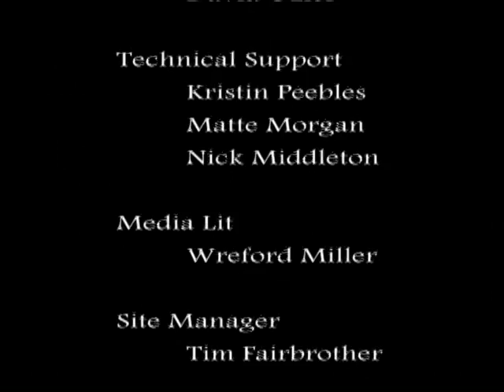Alternative Currents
Produced at the Gulf Islands Film and Television School during the Adult Media Intensive Program (May 13-19, 2007) by James Goodman, Catherine Cooper, and Lori Kiel.

Alternative Currents explores what happens to James, an electrical engeneer grounded by routine and order, meets Karin, a reiki practitioner in tune with the energy that moves around and through us all.